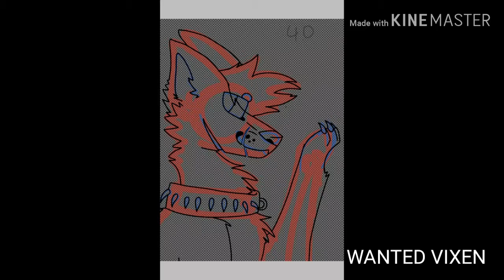Drawing neon fur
This is a gift for a friend and kf u would like to be drawn you need to draw !r a reference sheet for your oc I can draw anything hi would like for a profile picture or anything- my water mark will be on no matter what for copyright reasons! I will draw you for free! Ok bye for now! Love you guys!